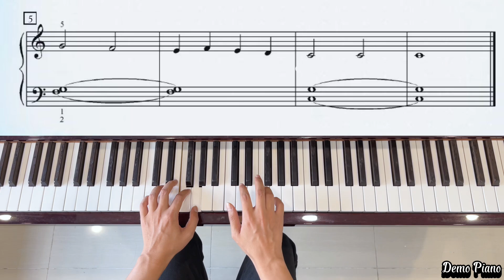Preparing for Iron Horse (P32) | Piano Marvel Method Level 2